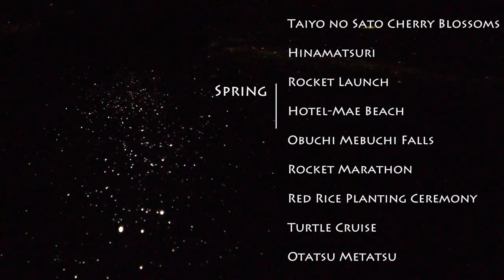Tanegashima - Spring | Summer | Autumn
Tanegashima Island in three seasons.